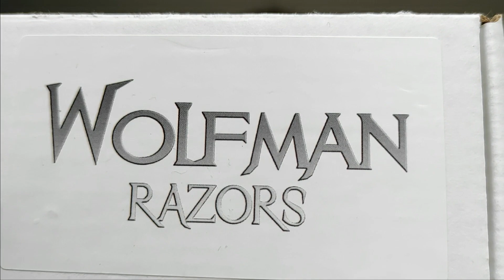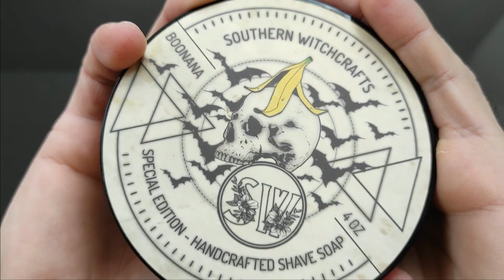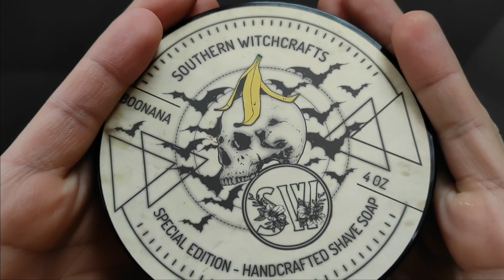Project WOLFMAN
Razor: Wolfman WR2
Weight: 97 grams
Head: 33 gr
Handle: 64 grams

Soap: Southern Witchcrafts Boonana

Ingredients: Water, stearic acid, shea butter, castor oil, potassium hydroxide, glycerine, coconut oil, sodium lactate, sodium hydroxide, jojoba oil, aloe powder, liquid aloe, isopropyl myristate, kaolin clay, fragrance

Aftershave splash: Southern Witchcrafts Boonana

Ingredients: Witch hazel, water, aloe gel, fragrance, vitamin E, glycerin

Aftershave balm: Zingari Man Sego Aftershave balm Unscented

Ingredients: Water, Witch hazel extract, Glyceryl Stearate (and) PEG 100 Stearate, Beef Tallow, Meadowfoam oil, Oat seed oil, Jojoba oil, Glycerin, Shea butter (and) Glyceral Rosinate (and) Olive oil unsaponifiables, Cetearyl Alcohol, Cetyl alcohol, d-panthenol, Daikon Seed extract, Propylene glycol (and) Diazolidinyl Urea (and) Iodopropynyl Butylcarbamate, White willow extract, EDTA tetrasodium

Brush: OUMO 5G SHD